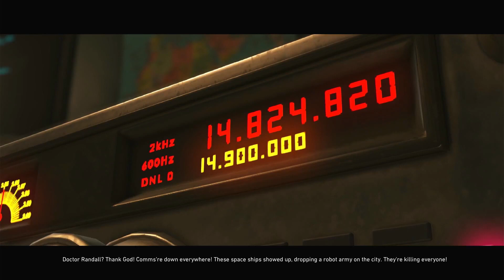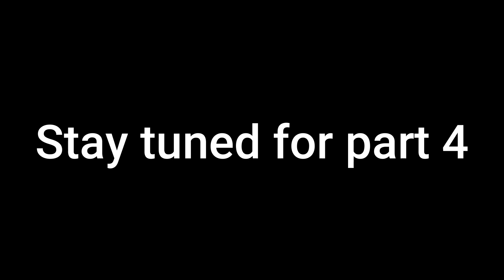Superman is in jail | injustice 2 story mode